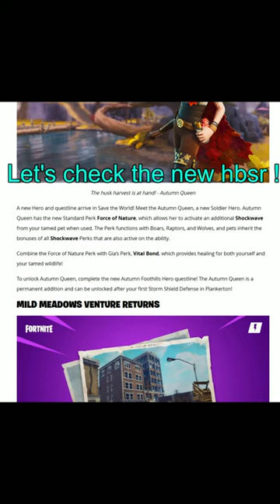EPIC GAMES DOES REALLY PLAY STW !? 😱 Fortnite STW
IGNORE THIS PART:

fortnite
arena
stw
msk
mythic storm king
build
retrieve the data
rtd
ride the lightning
rtl
repair the shelter
rts
evacuate the shelter
ets
deliver the bomb
dtb
eliminate and collect
encampment
destroy
storm shield defence
storm shield defense
ssd
endurance
afk
twine
canny
stonewood
plakerton
survivors
build the radar
resupply
venture
ventures
dungeons
hit the road
htr
frostnite
banner
bug
glitch
duplication
dupe
give away
bot
bots
dev
husk
husks
wolf
raptor
crow
boar
smasher
blaster
flinger
lobber
weapons
144
130
supercharger
trap
traps
schematic
achematics
guns
modded
moddeds
element
elements
double
triple
op
items
mats
materials
vbucks
xp
levels
guide
help
carry
carries
world record
save the world
quest
weekly
tutorial
tips
loadout
hero
heros
fail
achievement
solo
duo
trio
rpg
wrath
onslaught
ravager
fury
scourge
wraith
typewritter
bobcat
spectral blade
jacko
santa little helper
papa noel
grave digger
graveturno
candy corn lmg
xenon bow
vacuum tube bow
potshot
popshot
de-atomizer
silence specter
trasher
jabberwocky
trashcannon
quadlauncher
stormblade
claxe
neon scythe
crankshot
surround pound
steam trasher
killjoy
husk buster
pulsar 9000
founder nocturno
quickshot
masamune
drumroll
nightcleaver
lynx
soldier
ninja
outlander
constructor
sniper
assault rifle
shotgun
melee
melees
smg
hammer
club
sword
paleo luna
dinosaur
tro
wafer
denis
cassie
sledge
fossil
rex